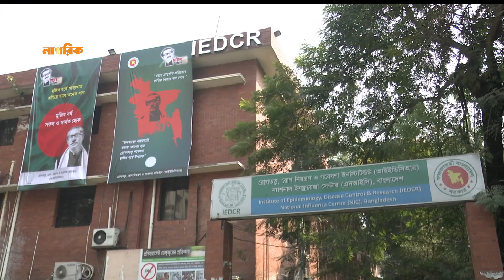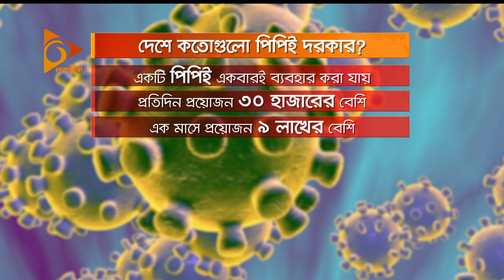ডাক্তারদের জন্য পিপিই প্রয়োজনের তুলনায় অপ্রতুল | Coronavirus | News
সারা দেশে করোনার চিকিৎসায় নিয়োজিত আছেন চার হাজারের মতো চিকিৎসক, নার্স ও পরিচ্ছন্নতাকর্মী। যাদের সবারই ব্যক্তিগত সুরক্ষা সরঞ্জাম দরকার। প্রতিদিন একটি করে হলে, তাদের জন্য মাসে দরকার এক লাখ ২০ হাজার ডিসপোজেবল বা একবার ব্যবহার যোগ্য পিপিই। এদিকে, করোনার চিকিৎসায় সহযোগিতা করতে, নিবন্ধন করেছেন ২৭ হাজারের বেশি সেচ্ছাসেবী। এমন অবস্থায়, সরকারের হাতে পিপিই রয়েছে, মাত্র এক লাখের মতো।